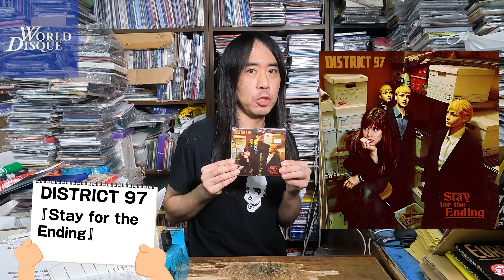#93「ワールド・ディスク 店長中島のお薦めプログレ」DISTRICT 97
東京・目白にある日本最大級のプログレ専門店ワールド・ディスクの店長　中島が毎週お送りするおススメ動画。プログレ・スペシャリストの彼が今回選んだ作品の詳細は以下概要欄で。

BAND:  DISTRICT 97 / ディストリクト97
ALBUM: Stay for the Ending / ステイ・フォー・ジ・エンディング
ORIGIN: USA / アメリカ